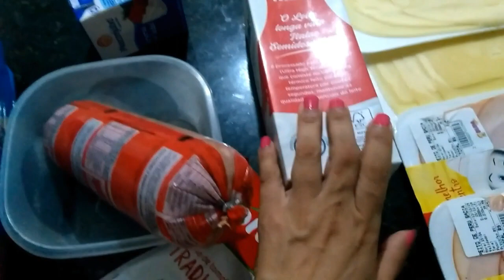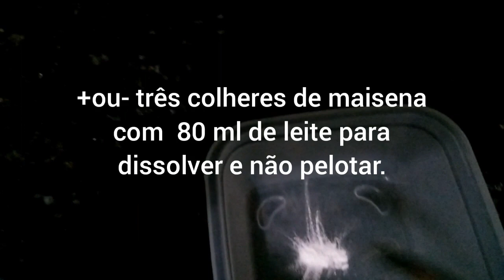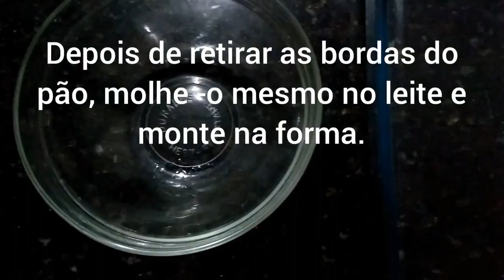TORTA DE PÃO DE FORMA SIMPLES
OI PESSOAL! ESSE É UM VÍDEO ONDE ENSINO COMO FAZER UMA TORTA DELICIOSA DE PÃO DE FORMA...ESPERO QUE GOSTEM, EU AMEI...SUPER BEIJO!